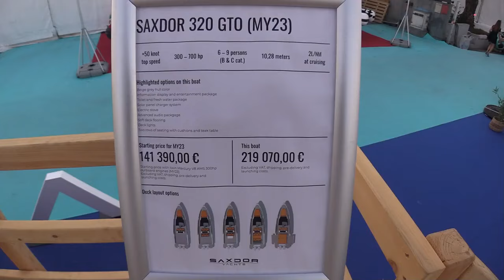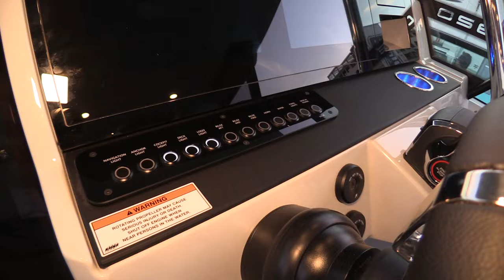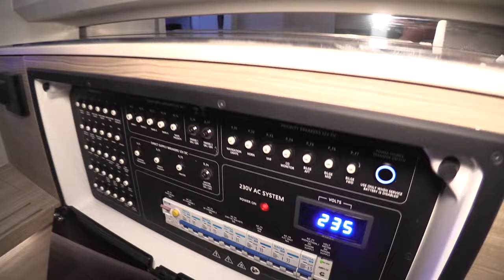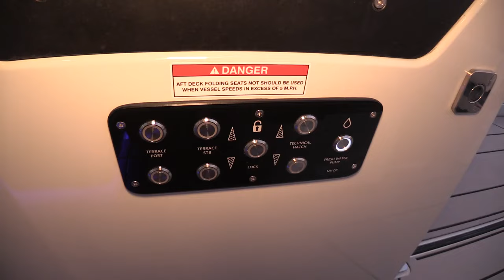Saxdor 320 gto обзор дневного круизера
нажми на ссылку в комментарии